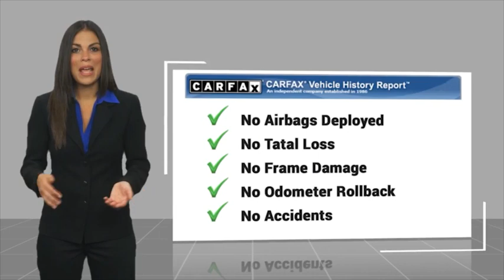2020 Toyota Corolla ORANGE TUSTIN PLACENTIA FULLERTON ORANGE COUNTY 00A30436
2020 Toyota Corolla SE CVT

Villa Ford
2550 N. Tustin St.

VILLA FORD PROUDLY SERVICING ORANGE, TUSTIN, PLACENTIA, FULLERTON, ORANGE COUNTY, & SURROUNDING SOUTHERN CALIFORNIA LOCATIONS. THIS GRAY 2020 Toyota COROLLA IS EQUIPPED WITH A Engine: 2.0L I-4 DOHC 16-Valve -inc: Dynamic force, AUTOMATIC TRANSMISSION, AND RECEIVES AN ESTIMATED 31 City/40 Hwy MPG. CONTACT VILLA FORD AT TO SCHEDULE A TEST DRIVE AND TAKE THIS 2020 Toyota COROLLA HOME TODAY, OR VISIT OUR SHOWROOM CONVENIENTLY LOCATED AT 2550 N. TUSTIN ST. ORANGE, CA 92865. STOCK #: 00A30436 | 2020 Toyota COROLLA AIR CONDITIONING SECURITY SYSTEM POWER WINDOWS 2020 Toyota COROLLA SE CVT Recent Arrival! 2020 Corolla Toyota FWD - Only $500 Down (OAC) CVT Clean CARFAX. Blue 2.0L I4 DOHC 16V 4D Sedan 31/40 City/Highway MPG Awards: * 2020 KBB.com 10 Coolest New Cars Under $20,000 Only $500 Down (OAC). Over 150 pre-owned vehicles available. STOCK #: 00A30436 | VIN: 5YFS4RCE2LP046514 | 2020 Toyota COROLLA AIR CONDITIONING SECURITY SYSTEM POWER WINDOWS Villa Ford